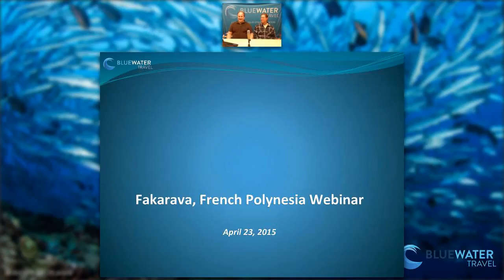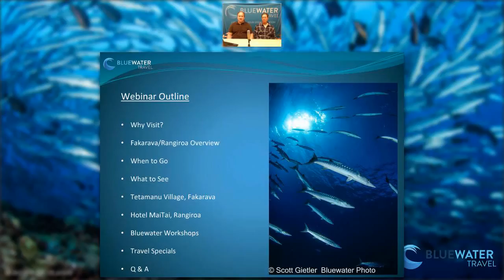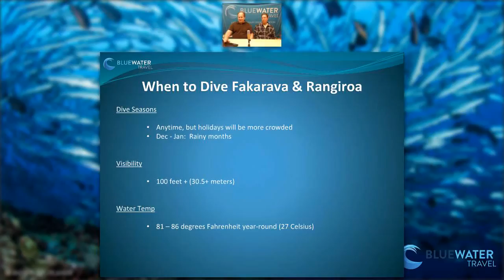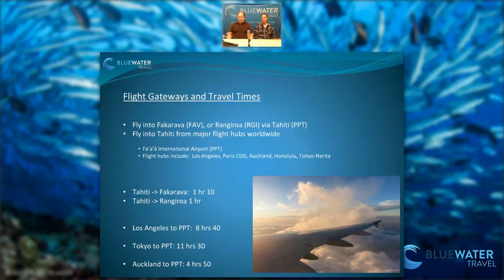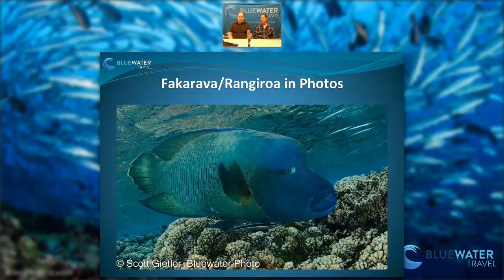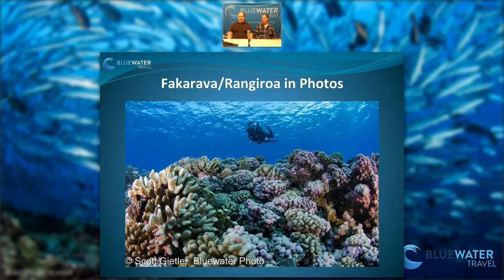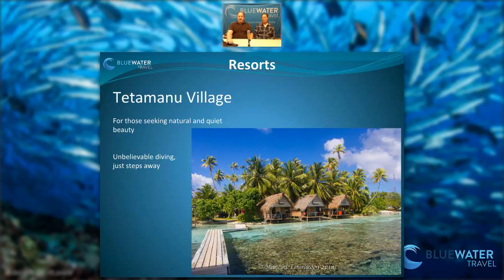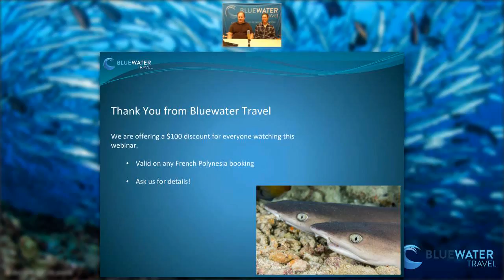Fakarava/Rangiroa, French Polynesia Webinar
Learn all there is to know on Fakarava and Rangiroa diving, the grouper spawning event, resorts and liveaboards to use, and more!